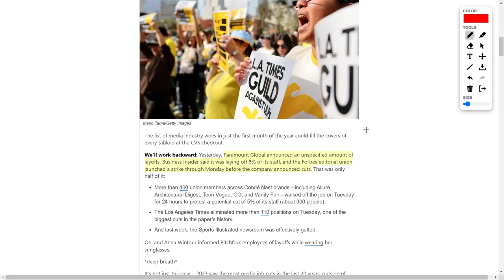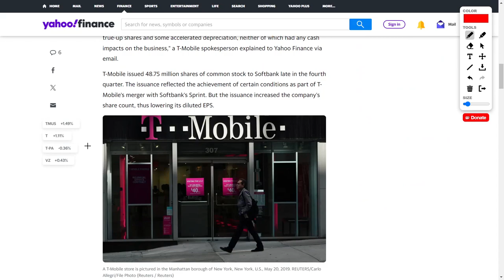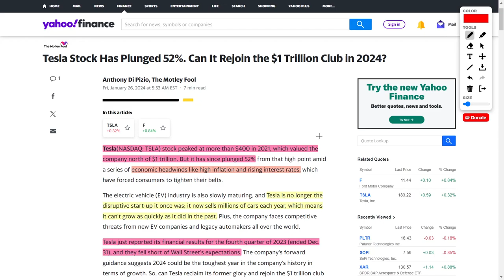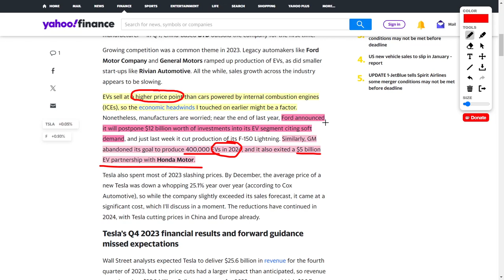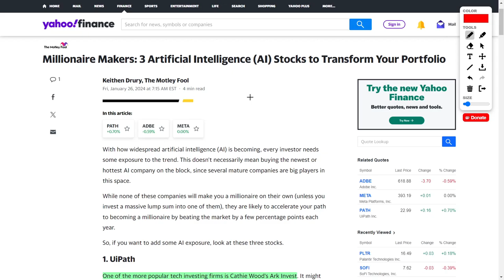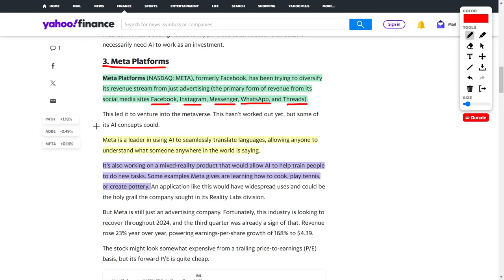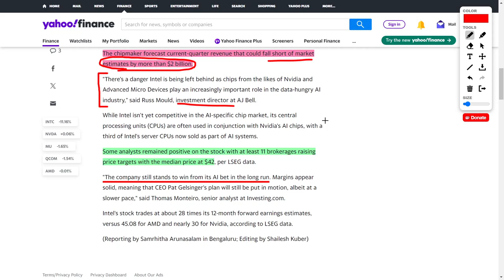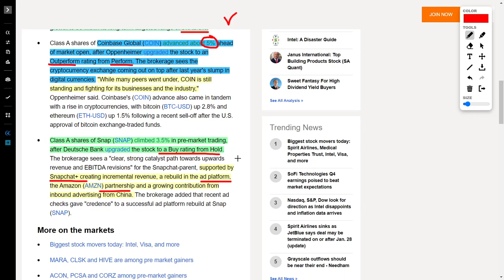AI Stocks To Buy, TSLA Stock, SpaceX Partnership, COIN Stock, AAPL stock, MSFT Stock, & INTL Stock!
In the grand theater of equities, the S&P 500 has gracefully pirouetted for a sixth consecutive trading day, a testament to its resilience. Dow Jones and NASDAQ, too, have joined this choreography of prosperity, spurred by a laudable GDP report that has gracefully dispelled any lingering specters of recession.

However, in this ballet of market dynamics, not all instruments are harmonizing. Bitcoin and Tesla, once virtuosos in their domains, currently find themselves navigating a minor downturn. Yet fear not, as we shall dissect the intricacies of Tesla's performance in due course.

Meanwhile, Paramount Global has introduced a discordant note, announcing a workforce reduction of 8%, purportedly in response to a strike by Forbes Editorial Union. This introduces a crescendo of uncertainty, forewarning investors of potential volatility in the shares of Paramount Global.

Shifting our gaze to the technological realm, Microsoft orchestrates a reduction in its gaming division, orchestrating a pivot towards the symphony of artificial intelligence. Yet, in the overarching economic sonata, Microsoft remains a compelling opus.

Visa, a maestro in the realm of payments processing, delights the audience with a crescendo of a 9% revenue growth. Apple, responding to the staccato beats of competition laws, allows downloads outside its App Store within the European Union – a measured response, albeit unlikely to severely impact the tech giant.

The T-Mobile and SpaceX pas de deux, though met with a brief pre-market dip, promises a synchronous dance of satellite-powered services in rural expanses. This partnership may bestow a competitive advantage upon T-Mobile, resonating with discerning investors.

Tesla, the avant-garde virtuoso of electric vehicles, faces a minor discord as it recalls nearly 200,000 vehicles due to a backup camera anomaly. Yet, in the broader symphony, this seems a transient dissonance, with no reported crashes or injuries.

Transitioning to the realm of artificial intelligence stocks, UiPath emerges as a virtuoso in robotic processing automation, showcasing a commendable 24% rise in annual recurring revenue. Adobe, the seasoned maestro, gracefully explores generative AI, while Meta Platforms, formerly Facebook, conducts an orchestration of virtual and mixed reality pursuits.

In contrast, the venerable Intel, despite its historical significance, finds itself struggling to keep pace with competitors in the AI landscape. A forecast of diminished Q1 revenue heralds a somber movement in the chip sector, potentially indicating a lacuna in their adaptation to the AI revolution.

To conclude this symphonic odyssey, our financial overture touches upon the staccato beats of American Express, the resilient chords of Colgate, the resounding upgrade for Coinbase, and the crescendo of optimism for Snapchat, heralded by Deutsche Bank.

Thus concludes our scholarly dissection of today's financial symphony. Until our next scholarly rendezvous, may your portfolios be orchestrated with harmony and prosperity.